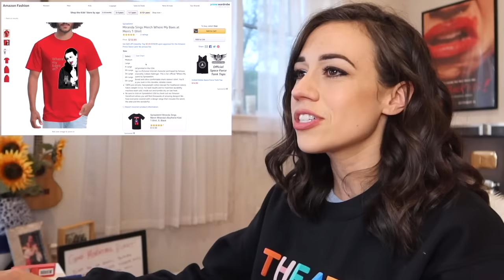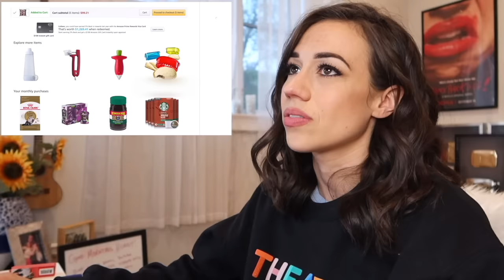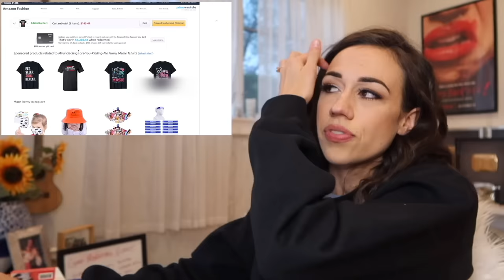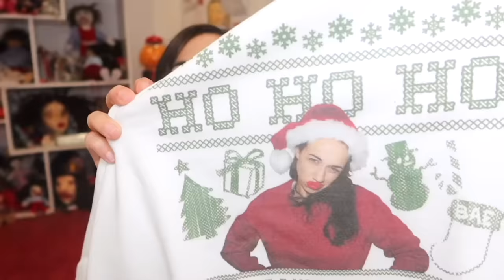I BOUGHT FAKE MIRANDA SINGS MERCH!